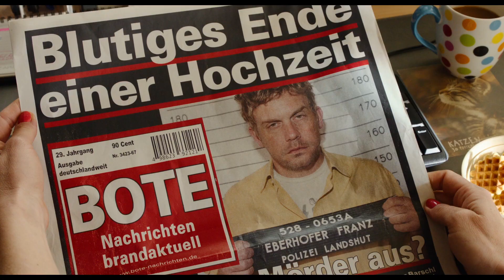GRIESSNOCKERLSUPPE - mit Gewinnspiel zum Filmstart von "Grießnockerlaffäre"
Dieses Rezept für eine Grießnockerlsuppe ist dem Filmstart der Kriminalkomödie "Grießnockerlaffäre" gewidmet. Und zu gewinnen gibt es auch noch etwas.
►Eine große Auswahl an Kräuterscheren gibt es z. B. hier bei Amazon

ZUTATEN für 2 Portionen:
• 100 g Hartweizengrieß
• 50 g Butter
• 1 Ei, mittelgroß
• Salz
• Muskatnuss, ganz oder gemahlen
• einige Stiele Schnittlauch
• Gemüse-, Hühner- oder Delikatessbrühe
• optional etwas geriebenen Parmesan